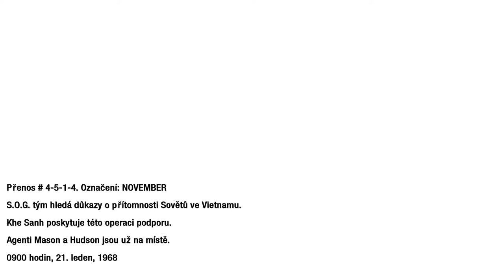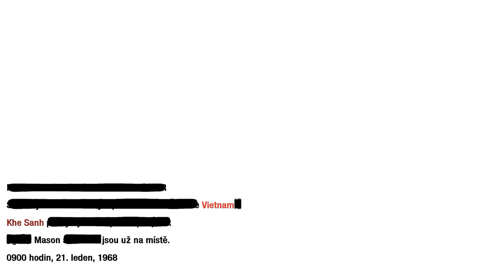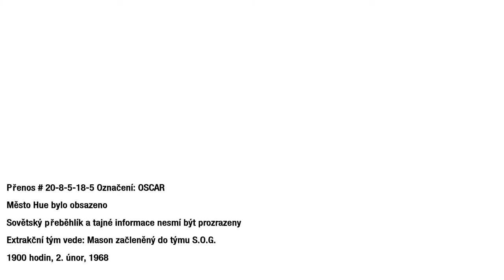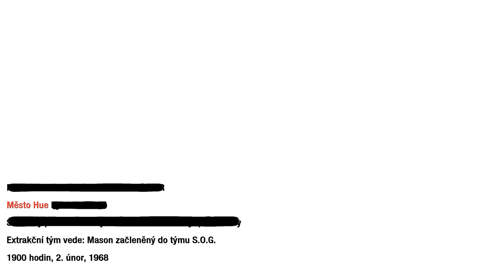Český Let's Play Call Of Duty : Black Ops | Part 4 - Vietnamci